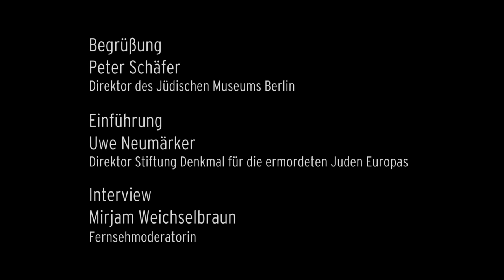»Wer einmal gestorben ist, dem tut nichts mehr weh«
Zeitzeugengespräch mit Marko Feingold

Veranstaltung am 10. November 2016

Begrüßung:
Peter Schäfer, Direktor Jüdisches Museum Berlin

Einführung:
Uwe Neumärker, Direktor Stiftung Denkmal für die ermordeten Juden Europas

Zeitzeuge:
Marko Feingold

Moderation:
Mirjam Weichselbraun, Fernsehmoderatorin